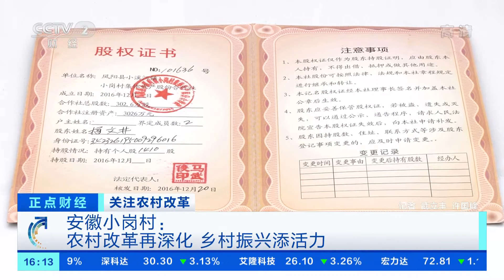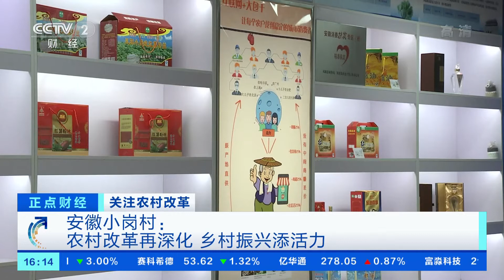[正点财经]关注农村改革 安徽小岗村：农村改革再深化 乡村振兴添活力| CCTV财经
关注农村改革，安徽小岗村：农村改革再深化，乡村振兴添活力。